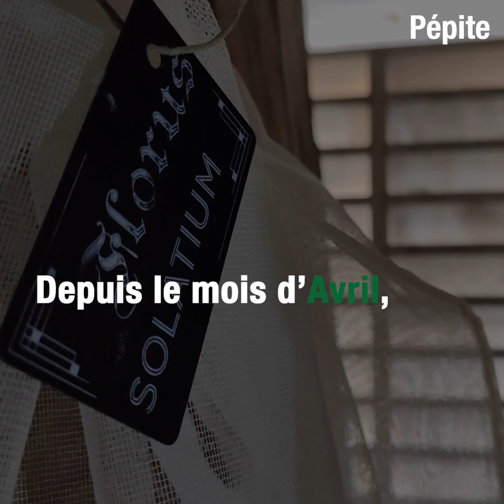{ 💡 Pépite } Bénédiction des jambons de la cathédrale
Le 16 Juin 2022, Mgr Noblot bénissait les jambons affinés dans l'une des tours de la cathédrale.
Une démarche insolite.